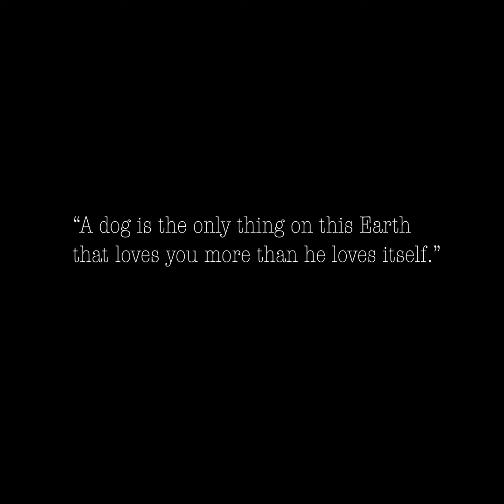Charlie (2017-2020)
For my best friend. Gone to soon.